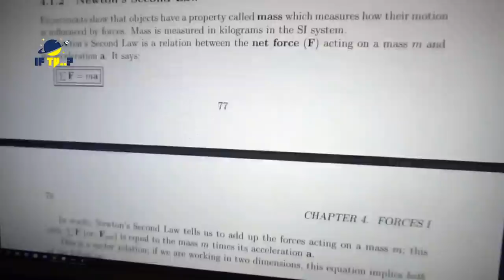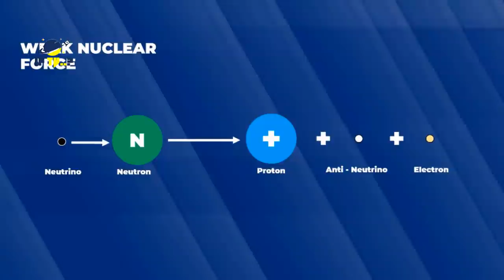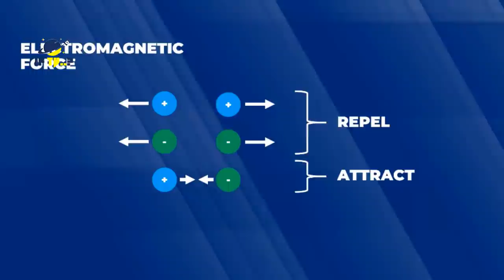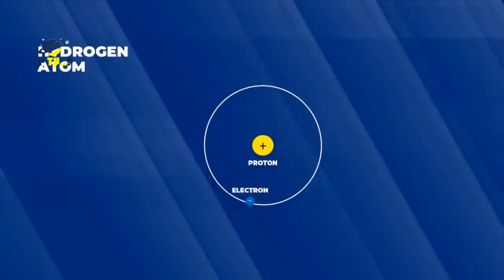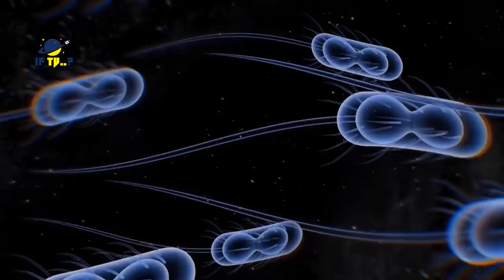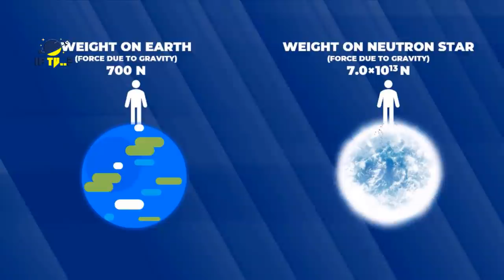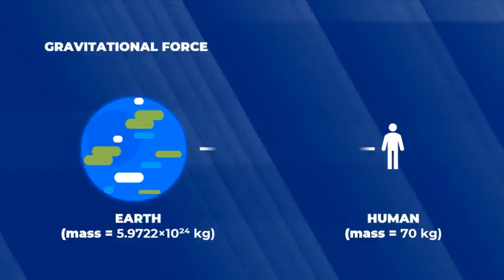Most Powerful Force of The Universe ❙ If tv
In this Video We Will Learn About Force or gravity